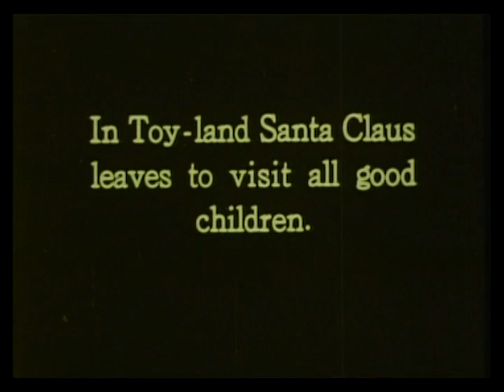The Story of Santa Calus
This is a clip from "The Story of Santa Claus" (c.1913). You can buy the complete film on DVD